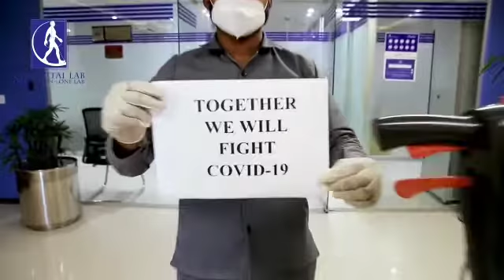We can play an important role in eliminating COVID-19 from Pakistan.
Team Chughtai Lab is playing its role by working on the frontlines of the pandemic. Now it is your turn, play your role by following all the safety precautions.
Let's beat COVID-19 together.